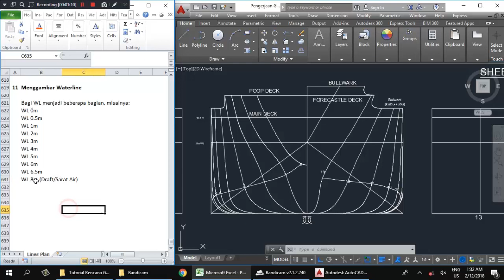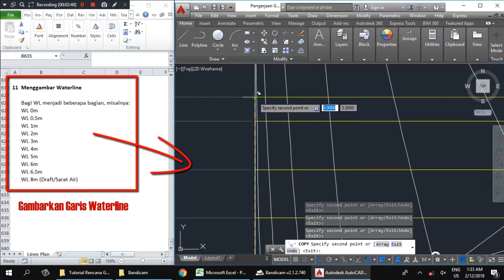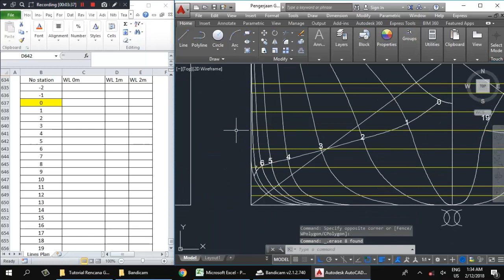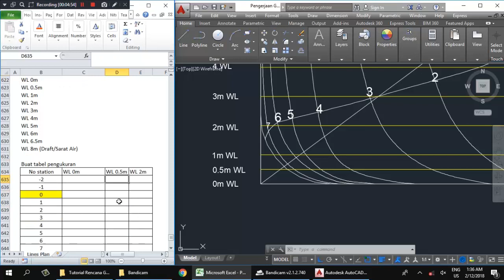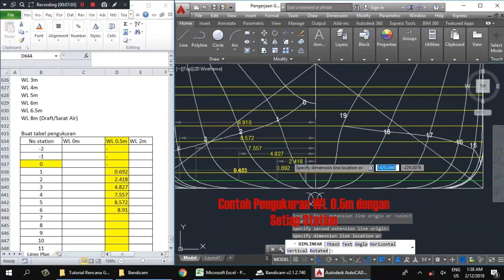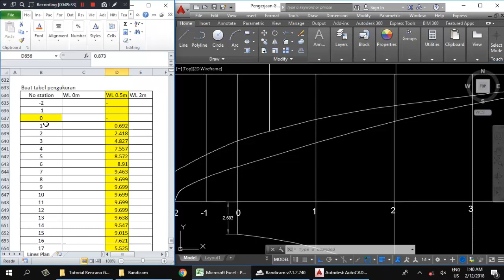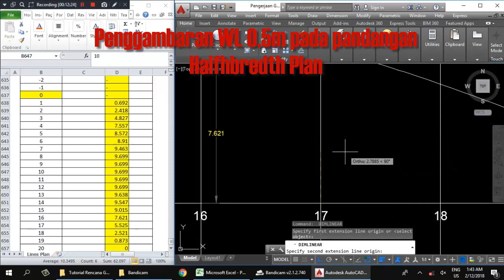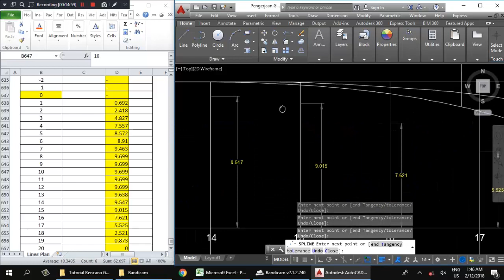Tutorial Rencana Garis (Lines Plan) Bagian 23 Proyeksi Body Plan Menjadi Halfbreadth Plan